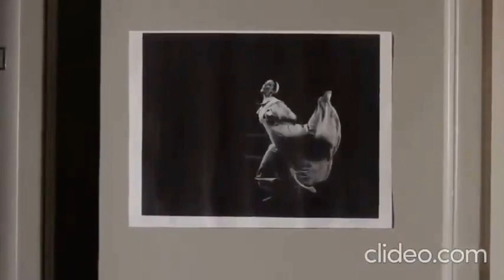Nana Visitor In - Full Out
Nana starring in the Mini Series “Full Out” as a very tough dance instructor named Xan who is working with a group of dancers for an upcoming performance - This series is from 2016